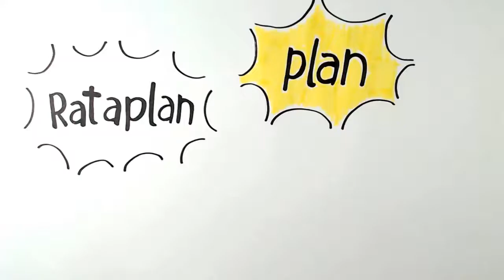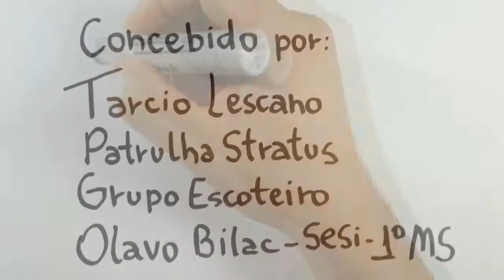Hino rataplã do ar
Olá galera  estamos de volta no canal com esta bela canção escoteira em homenagem aos escoteiros do AR um sempre alerta a todos.

LETRAS:
Rataplan - plan - plan
Vamos cantar!
Estaremos Sempre Alerta
Ó, Escoteiros do Ar!

Rataplan - plan - plan
Vamos cantar!

Contatos ligados
Motores roncando
Escoteiros do Ar cantando!

Alegres reunidos
Com suas patrulhas
Aeromodelos voando!

Escoteiros do Norte
Escoteiros do Sul
Do Leste, do Oeste
No seu afã!

Nós somos Escoteiros do Ar
E vamos cantar
O nosso Rataplan

Rataplan - plan - plan
Vamos cantar
Estamos Sempre Alertas

Rataplan - plan - plan
Vamos cantar!